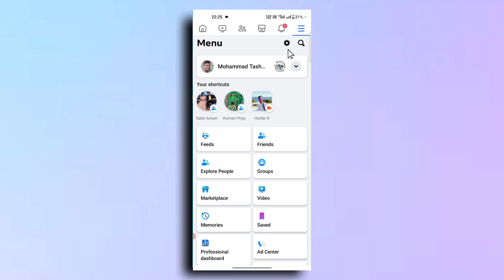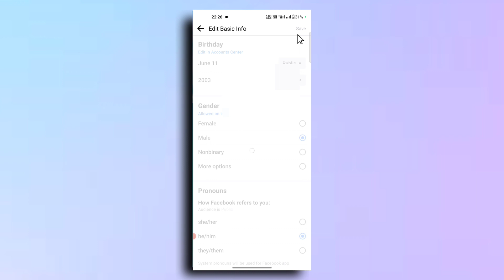Facebook Par Date Of Birth Public Kaise Kare | Facebook Birthday Public Kaise Kare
facebook par date of birth public kaise kare
facebook birthday public kaise kare
facebook date of birth hide kaise kare
facebook date of birth kaise chupaye
facebook date of birth kaise change karen